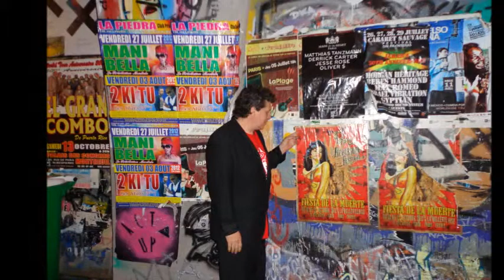Un París de Noche.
Paseando por las calles de Paris.